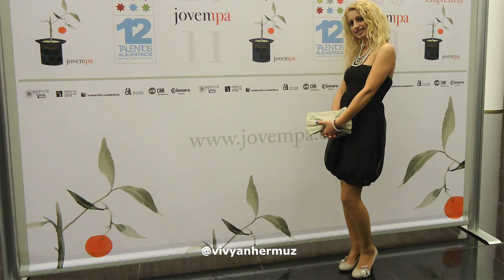Vivyan Hermuz: Honored Nominee at Jovempa Gala 2012 for Young Entrepreneurial Succes in Alicante! ✨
Join me as I share my incredible experience at the Jovempa Gala 2012, where I was honored to be nominated as the most successful young enterpreneur in Alicante, Spain. It was an unforgettable moment in my journey! 🏆✨✨✨

I love to make different creative videos from Hairdressing to reacting, reviewing, challenging videos, and much more!

Vivyan Hermuz